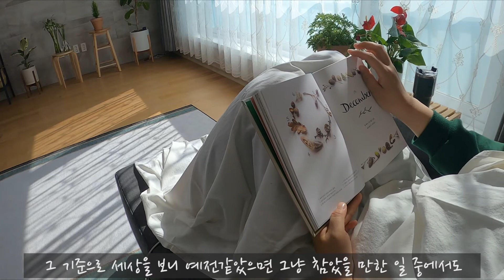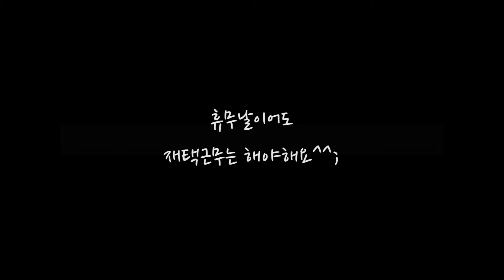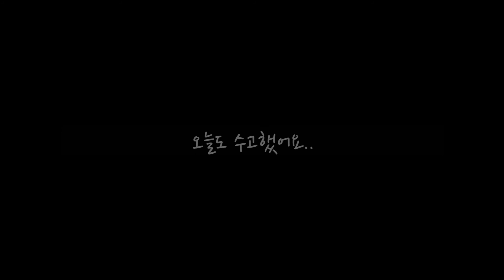일상브이로그/일상의 소중함은 잘 누리고 계시나요?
코로나로 인해 일 아니면 집, 생활만 반복되다보니
다음 영상이 일상 브이로그가 되었네요!^^

잘 쉬는건 열심히 일하고 잘 노는것만큼 중요한거잖아요^^

그럼.. 같이 쉬어볼까요??